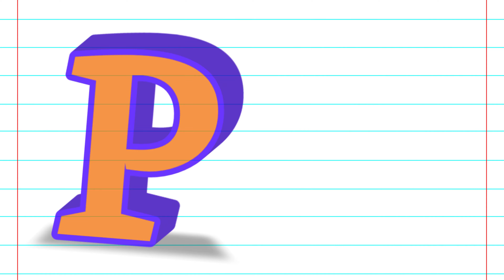ABC Song | Learn ABC Alphabet for Kids | Education ABC Nursery Rhymes